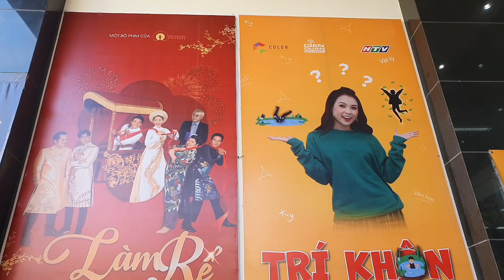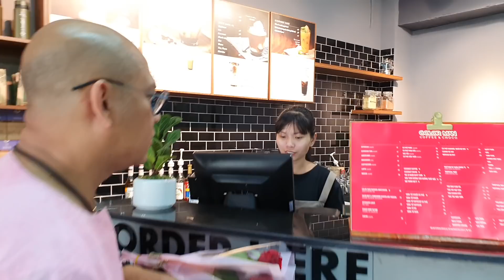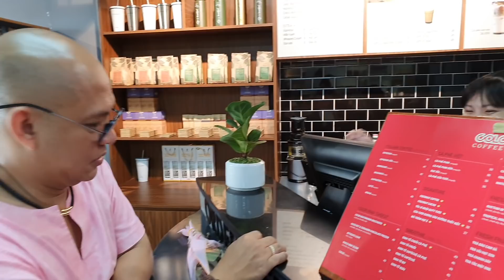"Ông" mua thêm 5 bông hồng tặng "em" nào Valentine khai mau !!!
Quý vị và các bạn có biết hôm nay là ngày mấy không nè? Là ngày 14 tháng 2, là ngày lễ tình nhân Valentine đó. Các bạn đã nhận được hoa hay chocolate tình yêu chưa? Ngày hôm nay Color Man quyết định mang hoa và chocolate tặng cho các bạn nhân viên Điền Quân của mình. Tại sao? Tại vì các bạn ở Điền Quân đều "ế trường kỳ" hết. Hy vọng rằng hoa và chocolate của Color Man sẽ là món quà may mắn dẫn lối yêu thương cho các bạn hén.

Color Man (Quý Ông Đa Sắc) là 1 người đam mê màu sắc bởi vì anh quan niệm rằng Cuộc sống muôn màu muôn vẻ. Thiếu vắng màu sắc, cuộc sống sẽ buồn tẻ và vô vị. Từng sản phẩm trên kênh Color Man đều đa màu sắc như chính con nguời anh vậy. Tất cả chỉ vì 1 mong muốn duy nhất: điểm tô cuộc sống và mang đến niềm vui cho mọi nguời.